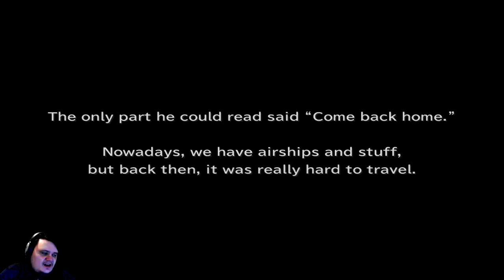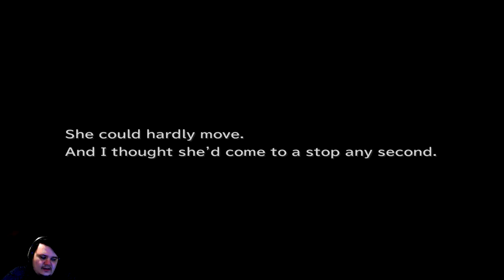The Flaming SPIKE?! | Final Fantasy IX - Part 14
In today's episode, we recruit our 8th and final party member, Amarant Coral.  I really don't like this guy, and never really have, but that's neither here nor there.  We also return to the Iifa tree where an epic showdown begins!

Thanks for your support guys!  Have a nice day :)